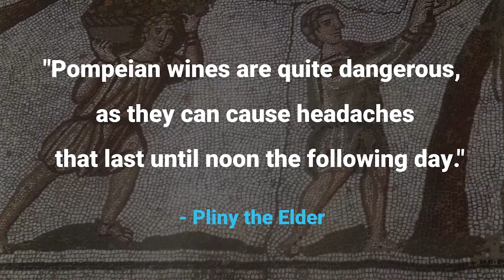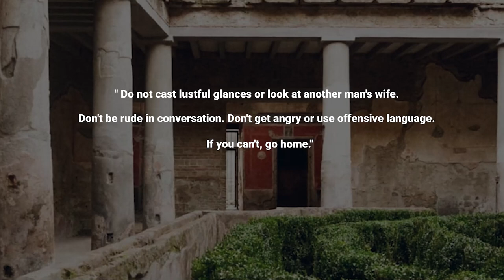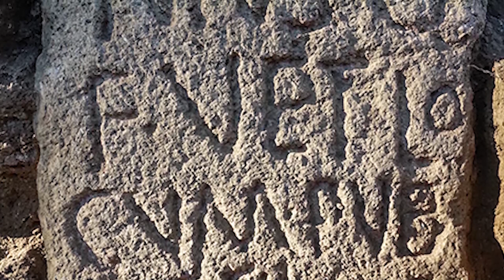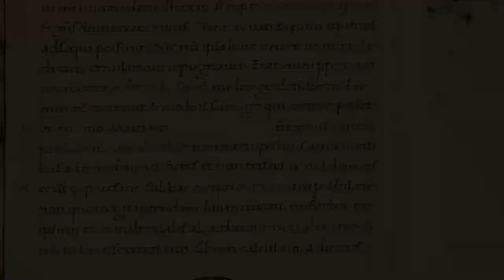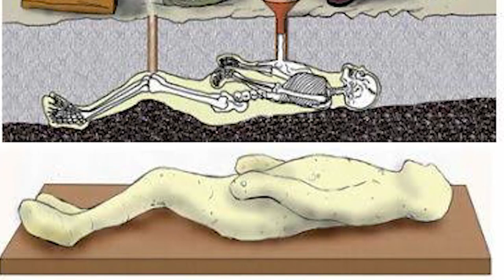Eruption from Hell: Experience the Apocalypse of the Pompeii Volcano | DOCUMENT History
🌍 What would your city look like if a large volcano erupted and burned everything in its path? Dividing the landscape, in the space of a few moments, between piles of ash and lava flows?
Unfortunately, the ancient inhabitants of Pompeii did not have to imagine this terrible scenario. And for good reason, the Italian city was completely destroyed. Pompeii was affected by the eruption of Mount Vesuvius in the year 79. On October 24, the volcano erupted, shortly after 13:00 hours, the Plinian phase began. Surprisingly, this eruption occurred the day after Vulcanalia, the feast of the Roman god of fire and volcanoes. The devastation was immense. Ash covered the entire city. The inhabitants of Pompeii, instead of suffocating in the ashes, died immediately from the powerful heat. The volcano expelled superheated gases, which descended down the mountainside, causing avalanches and reaching temperatures of more than 1200 degrees. At those temperatures, no living thing can withstand.

🔥 As a reminder, videos are posted on SUNDAYS at 6pm.

💥 THE VOLCANO OF POMPEII:
- In the early 1st century AD, Pompeii was a thriving resort town for the most distinguished Roman citizens. Cobblestone streets were lined with elegant houses and villas. Taverns and cafes, public baths, brothels and small factories were crowded with tourists, townspeople and slaves. The stadium, with a capacity of 20,000, received many visitors and the squares and open-air markets bustled with activity. About 12,000 people lived in Pompeii and almost as many in the surrounding area on the eve of the terrible eruption in 79.
Before that, the city had a complex water system, a strategic port and more than a hundred streets that once bustled with Pompeians, the inhabitants of Pompeii. But also attractive places such as forums, baths, an amphitheater and much more.

At that time, the forums were the true heart of public life. These squares were the religious and political center where the inhabitants of the city of Pompeii gathered. They were also the economic heart of the city, the place where transactions and commercial exchanges took place.
The theaters of the time are an important place for the inhabitants to watch or perform comedies and tragedies.
The Basilica: This building houses the duumvirs who preside over justice. The inhabitants also gather here during the cold season to hold working meetings on legal and economic problems that are also dealt with in the Forum.
The Comitium is a building reserved for the election of the city's magistrates.
Pompeii's amphitheater seats 20,000 spectators, where gladiator fights were held, a very popular entertainment for the inhabitants of the time!

So Pompeii was a bustling city almost 2,000 years ago, in what is now southern Italy. But in the fall of '79, the nearby volcano, Vesuvius, erupted. It spewed smoke and toxic gases 30 km away, which quickly spread to the city. Overnight, Pompeii and most of its 10,000 inhabitants disappeared under a layer of ash.
Did you know? The word "volcano" originated with the Pompeii disaster. In fact, the term comes from Roman mythology, Vulcan was the god of fire. And unfortunately, the term "god of fire" was appropriate on that day, October 24, 1979...

On October 24, after centuries of dormancy, Mount Vesuvius erupted in southern Italy, devastating the thriving Roman towns of Pompeii and Herculaneum and killing thousands of people. The cities, buried under a thick layer of volcanic material and mud, were never rebuilt and were forgotten in the course of history, until they were rediscovered hundreds of years later.

🎬 In today's program:
- 01:32 - Introduction
- 00:22 - Pompeii and Vesuvius
- 03:20 - The importance of the city of Pompeii at the time: a treasure trove of information about a lost city.
- 29:50 - Last hours of Pompeii: the eruption hour by hour
- 46:23 - Witnesses to the eruption of the volcano
- 54:33 - Other surrounding cities: the city of Herculaneum
- 55:55 - What now?